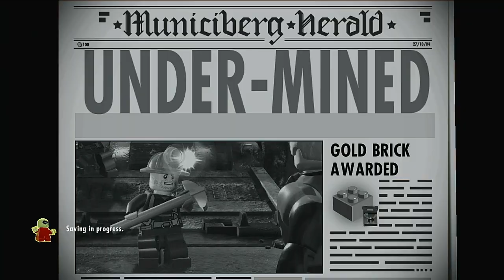LEGO The Incredibles | Nintendo Switch Game Must Buy #1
LEGO The Incredibles is a LEGO-themed video game based on Disney/Pixar's The Incredibles and its sequel. It was released on June 15, 2018.